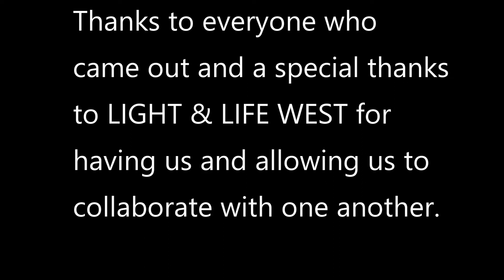collaboration with Light & Life West